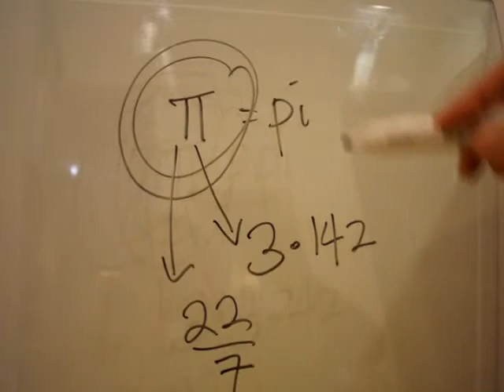Tutorial Maths Bab 10 Tingkatan 2 : Pengenalan Pi